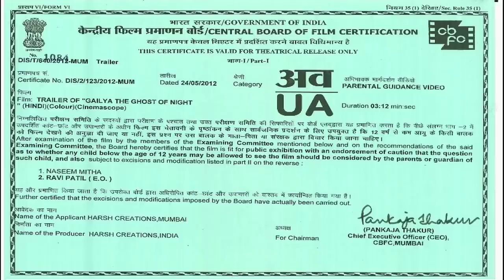GAILYA(The Ghost of Night) Movie Trailer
A Hindi Feature Film : Gailya(The Ghost of Night)
Banner:- Harsh Creations
Written & Directed by Prabhu Dayal Meena
Singer :- Khushabu Jain, Projjawal Dutta and Arti Asthaana
Lyrics :- Prabhu Dayal Meena
Dop :- Pooja khedkar aur Jeggi
Editor:- Sajal Ray & Prince Khan (M.M.A)
Star Cast :- Kumar Jai Baliyaan(Hero), Neha Sharma(Actress), Hemant Joshi(Second lead role), Nisha(Item Dancer), Sumitra Meena(Maa ka Role) And others
Synopsis : The film is comedy suspense. In a village Jhallop there live a man Gailya. He was suffering from sleep walking disorder. The whole story continues around this man. During sleep walking Galiya use to commit indignity that becomes the cause of humiliation for family and villagers and becoming a source of new problems. The story move on with hilarious sequences and suspense that has arsed due to Gailya's disorder.